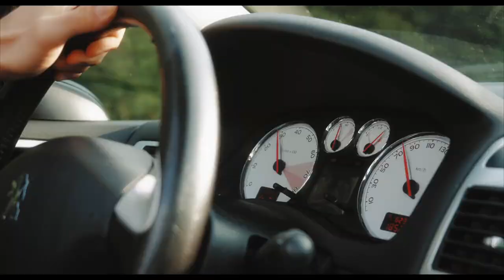ЛИДЕРСКАЯ ПОЕЗДКА В КАЛИНИНГРАД | ТВОЯ МОТИВАЦИЯ К TURKEY GIS TOUR 2021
Друзья,
Прошло три недели, но мы всё ещё не можем отойти от поездки в Калининград — столько впечатлений, открытий и мотивации получил каждый из участников путешествия!
Заряженность на работу после поездки настолько сильна в нас, что мы подготовили вам ЕЩЁ ОДИН ВИДЕОРОЛИК о Калининграде!
ЧТО ВНУТРИ👇
ТОП-Лидеры Компании Global Intellect Service делятся своими впечатлениями от происходящего с ними в тот момент, и буквально излучают мотивацию развивать свой бизнес:
💬«Здесь каждый сможет найти себя!».
💬«Мне нравится, что в этом бизнесе любой новичок может очень быстро адаптироваться!».
💬«Уверенность в себе и продукте поможет вам двигаться вперёд, не останавливаться и идти за своей целью!».
Рекомендуем посмотреть прямо сейчас — всего три минуты вашего времени точно стоят того💜
💬«ПОЕХАЛИ С НАМИ В СЛЕДУЮЩЕЕ ПУТЕШЕСТВИЕ!»
Присоединяйтесь к нашей следующей поездке:
 TURKEY GIS TOUR 2021 • с 16 по 19 октября включительно 📍Cornelia De Luxe Resort 5*, Белек.
Ждём вас на важнейшем событии осени!